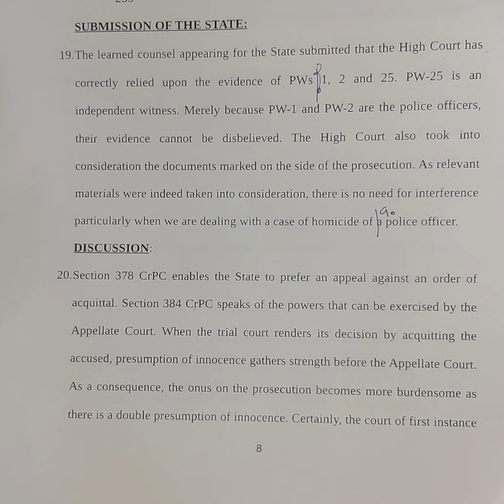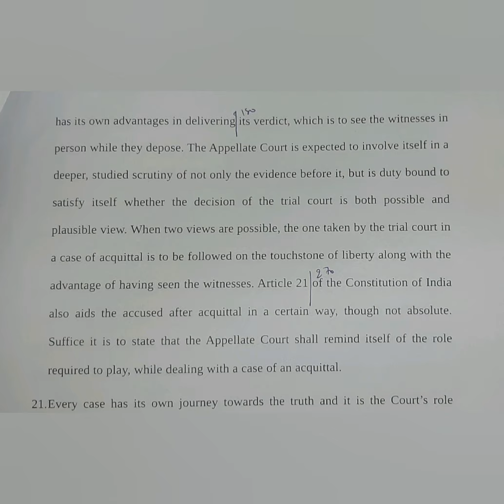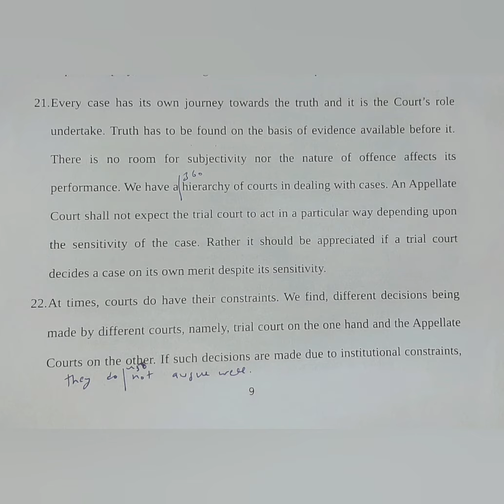90 WPM | English Shorthand | Supreme Court Judgments | Legal Matters